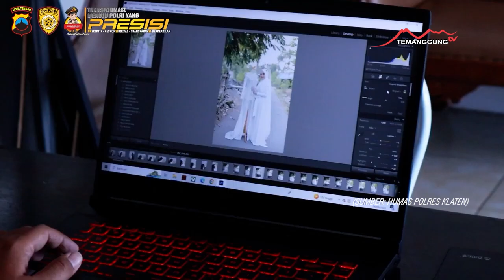EPIK, ANGGOTA POLRES KLATEN TERJUN DALAM DUNIA FOTOGRAFI